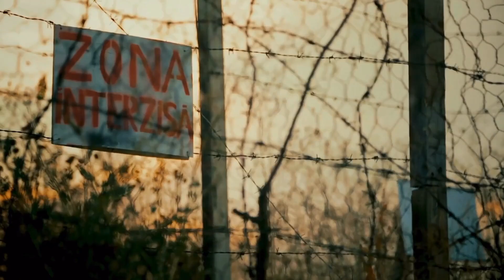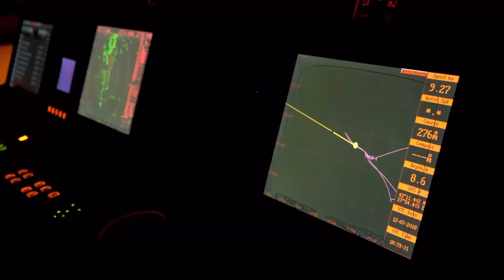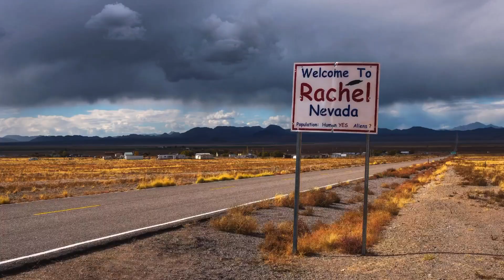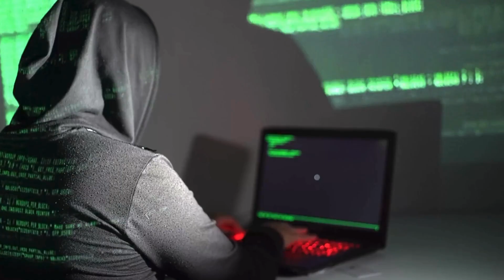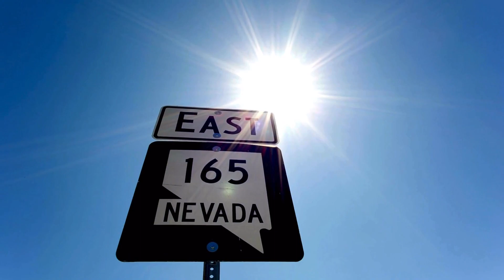Área 51 Datos ocultos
En este video, exploramos los datos ocultos del Área 51, revelando detalles intrigantes y teorías fascinantes sobre lo que realmente sucede en esta misteriosa instalación. ¡No te lo pierdas!